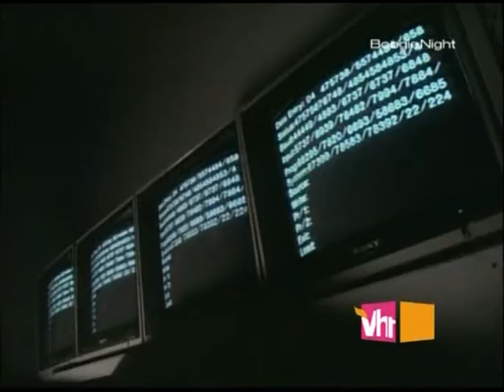Ultravox - Dancing With Tears In My Eyes (EDITED).mp4